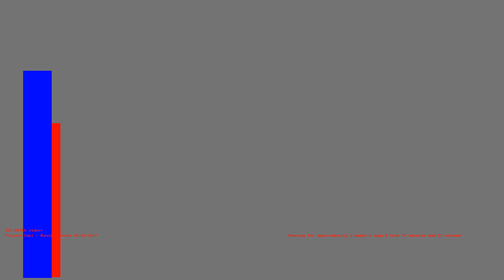1486684290 - Webdriver Cavi - H